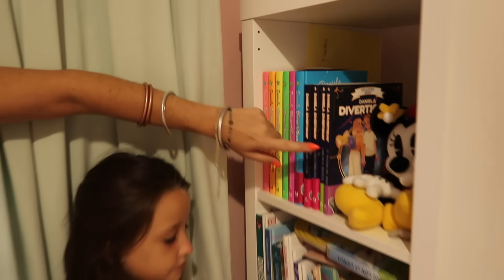ROOM TOUR NUEVA HABITACIÓN AESTHETIC DE MARTINA / Doble Twins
Hola Twinis en este vídeo podéis ver la nueva habitación de Martina.